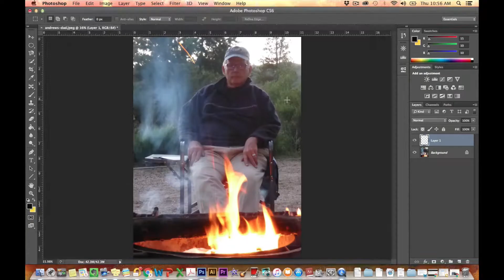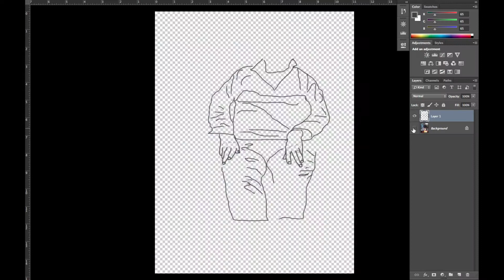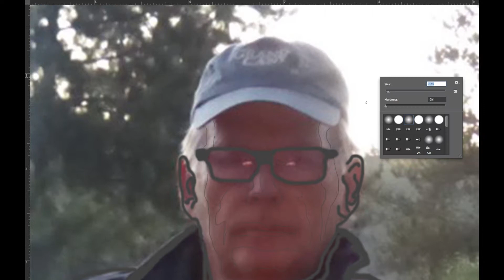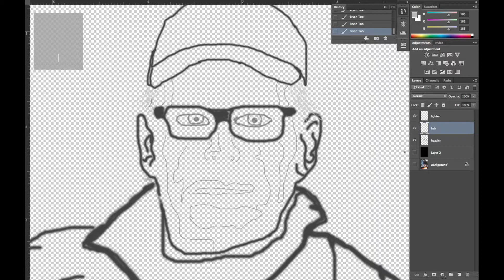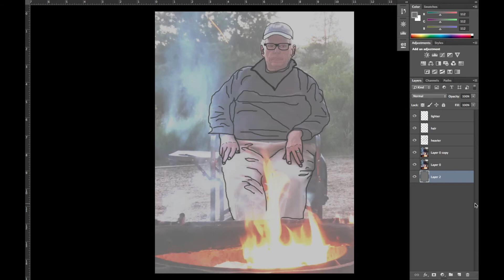Campfire Stories - Remix